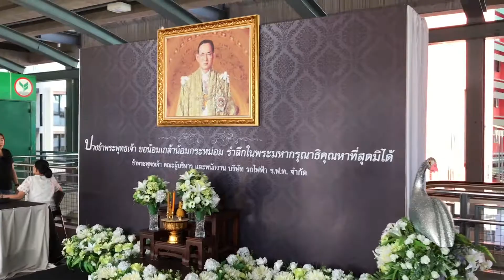Bangkok Mono rail and Airport Express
Bangkok trasport infrastructure is well made and it connects smoothly.